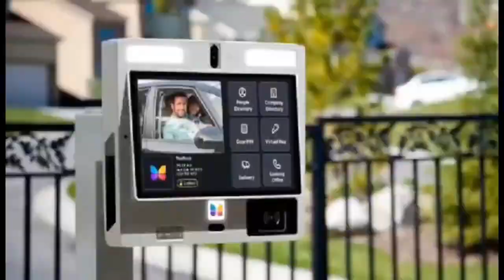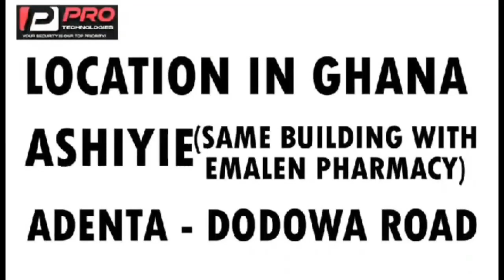càptain smart ready to bèat okatakyei afrifa!! you are màd atigya 🔥